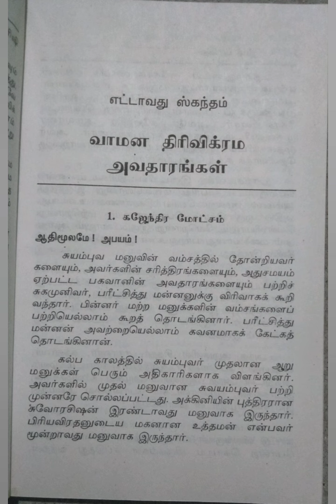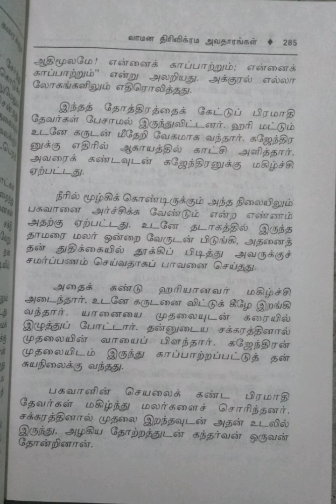ஸ்ரீமத் பாகவதம்/முதல் பாகம்/பகுதி-14@மகேஸ்